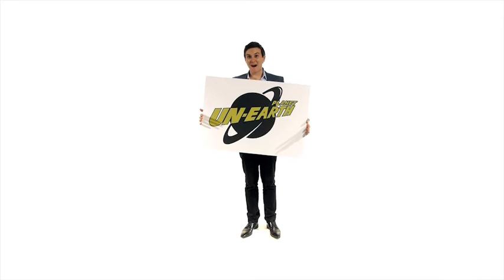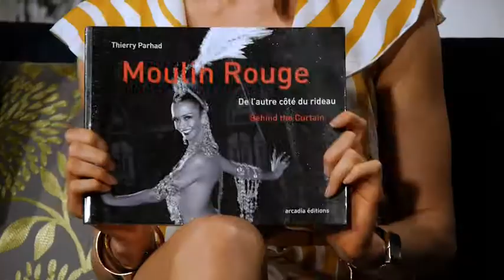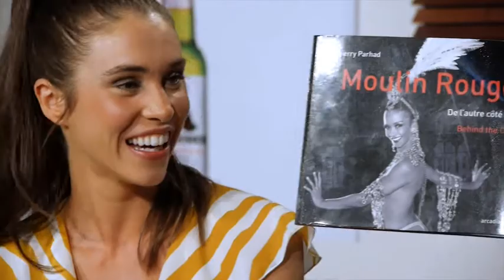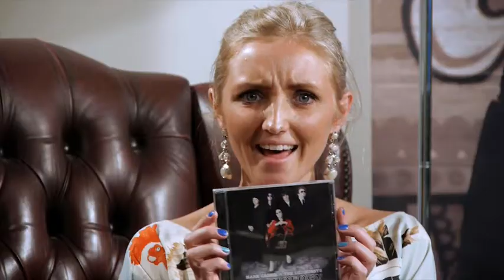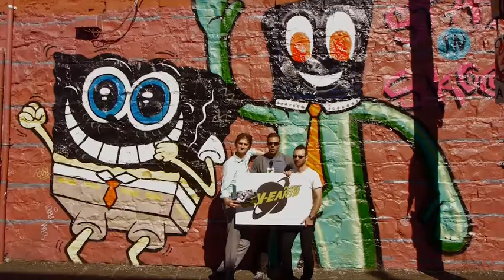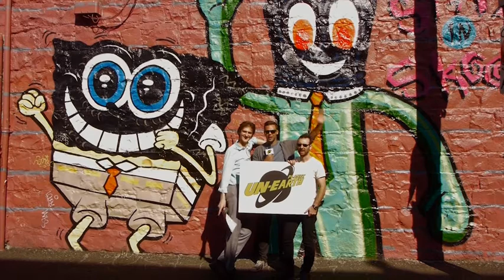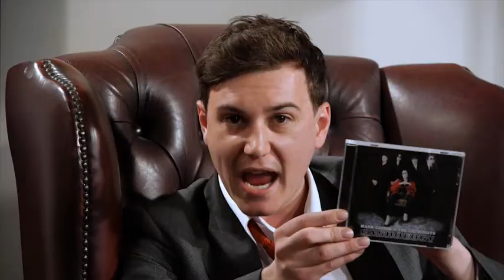Planet unEarth Season 2 Episode 5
This week on Planet unEarth catch our Fan of the Week -- Julia Clarke, DJ Rob Zile plays a couple of awesome electro tracks, Colette Werden shows all you artist out there how to dress for that big gig this weekend, Mark Cashin & The Lil Hussys fly down to Melbourne to perform live plus much much more.